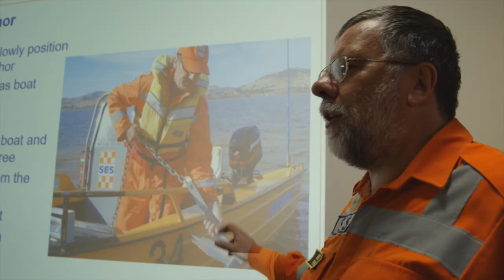VICSES: A role for everyone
Find out more information about becoming a volunteer and explore the wide range of opportunities available to you in developing new skills, forming new friendships, accepting high levels of responsibility and enjoying the team spirit of VICSES.

Visit: ses.vic.gov.au/volunteer